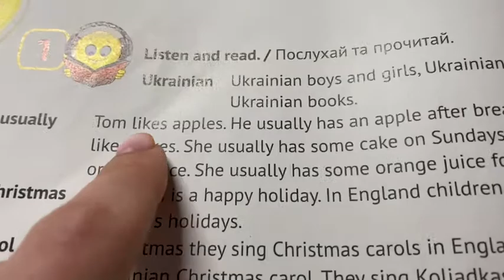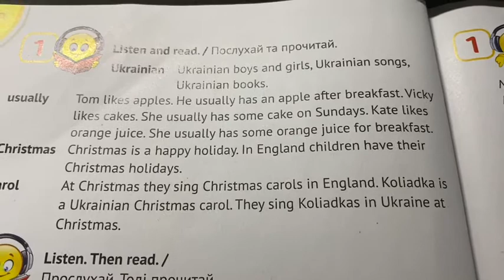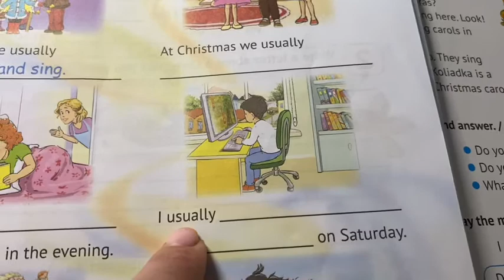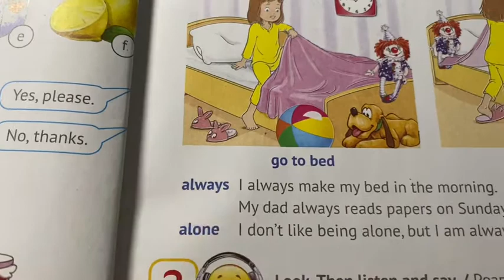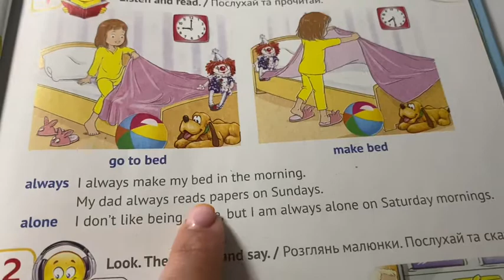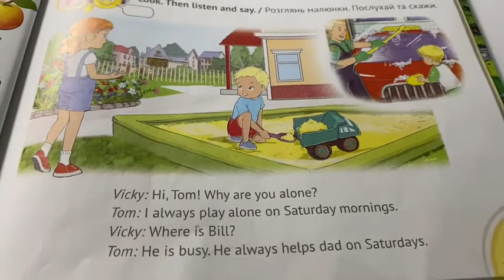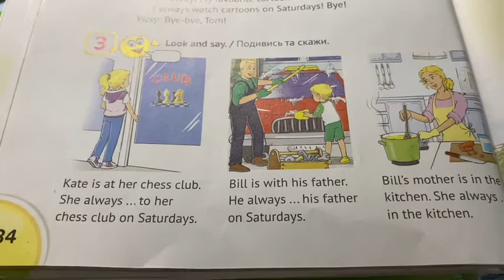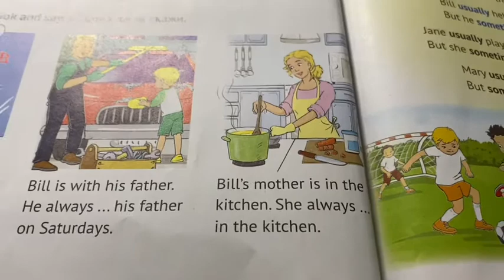Урок 5 для Макаєдова Т.